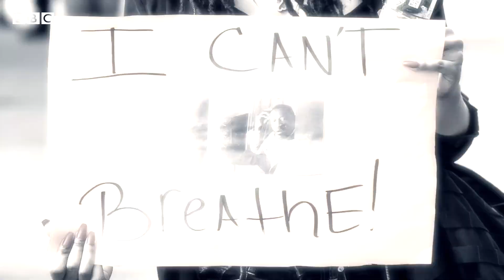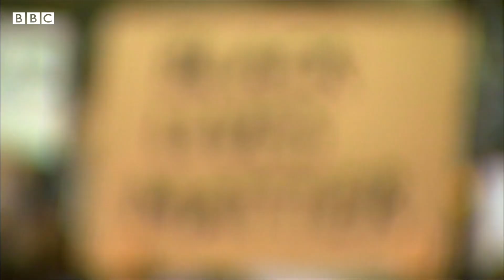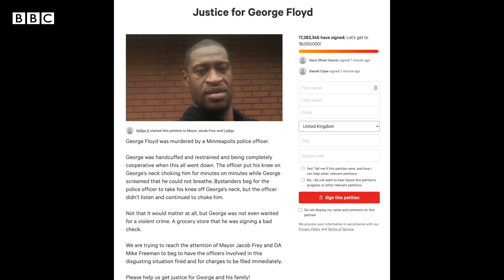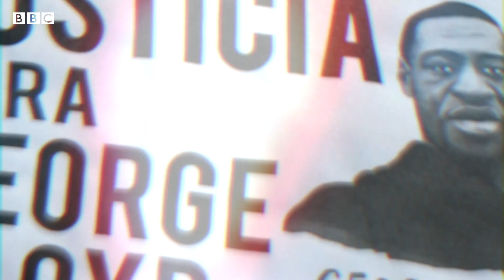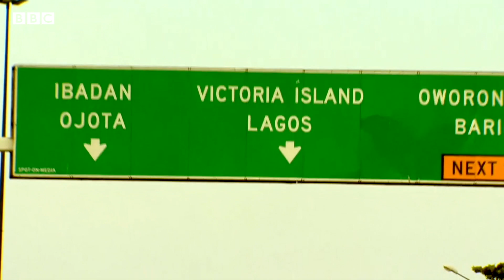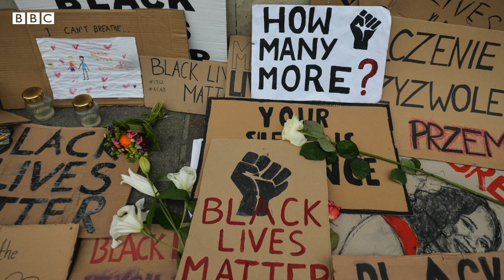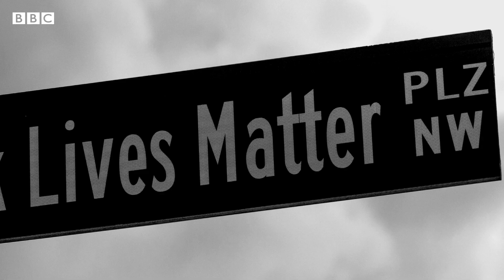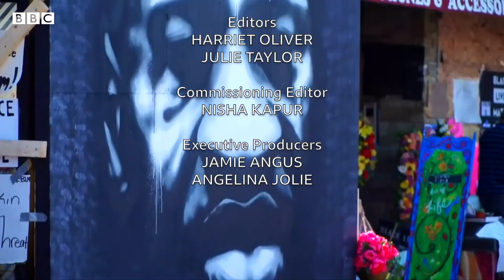George Floyd and Black Lives Matter – A BBC My World special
The death of George Floyd in the US has led to some of the biggest protests against racial inequality in years, and many young people are leading this movement. In a special programme from BBC My World we look at the history of police brutality against African Americans and how this has led to so many deaths. We speak to three teenagers about their experiences of growing up Black and hear from the 15 year old who started a record-breaking ‘Justice for George Floyd’ petition, as well as the young people who signed it, about what justice means to them.

We’ll also show you what the protests are achieving – from laws changed to statues toppled - and how much has changed already.

If you want to know more about the history of school segregation and Black voting rights (briefly mentioned in this film) see this excellent BBC guide for schools:
Please note that if you are outside the UK, you will be unable to play the videos, but there is still loads of great information to access.